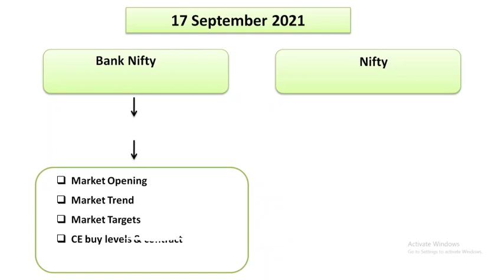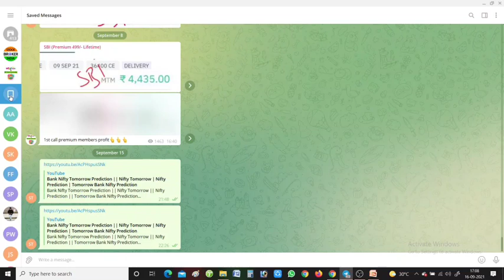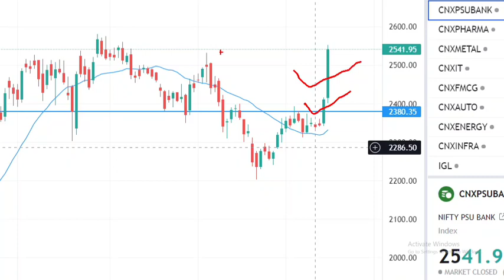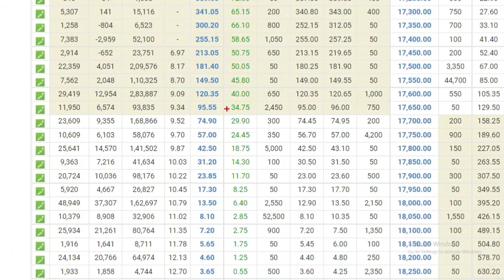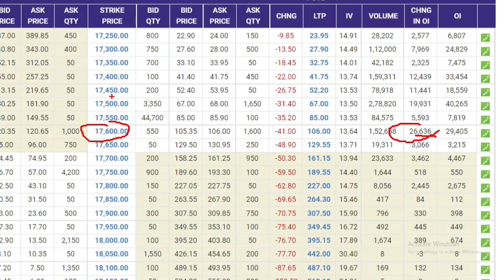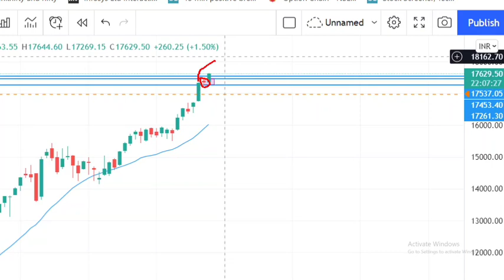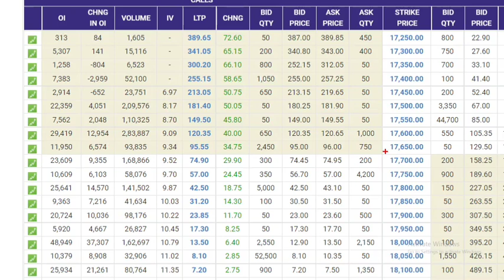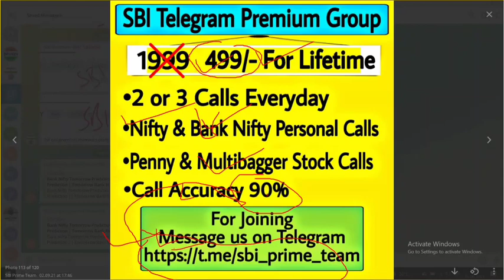Banknifty & nifty 17 September 2021